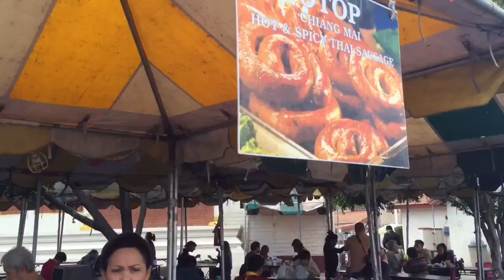OTOP Chiang Mai Thai dessert-Sausage & Homemade Pork Rinds ( LA-USA)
eat, shop & travel with verapin